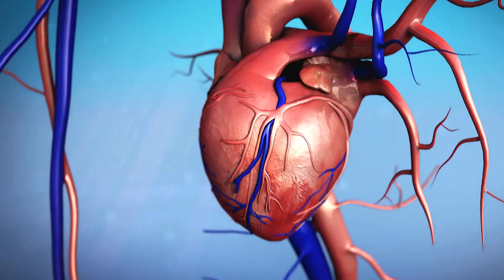ABC Phonics Song | Alphabet letter sounds | ABC learning for toddlers | Education ABC Nursery Rhymes